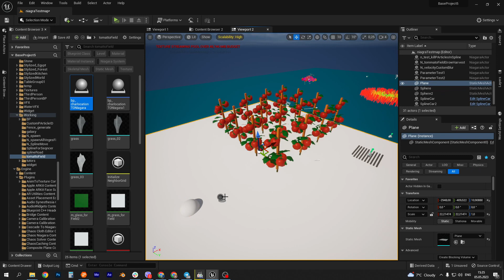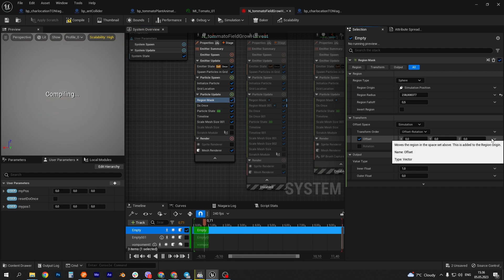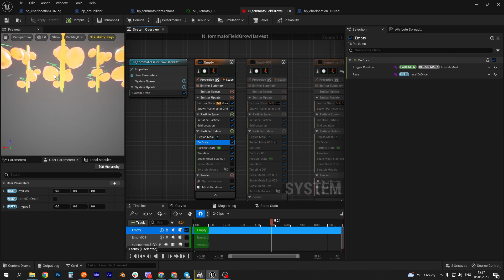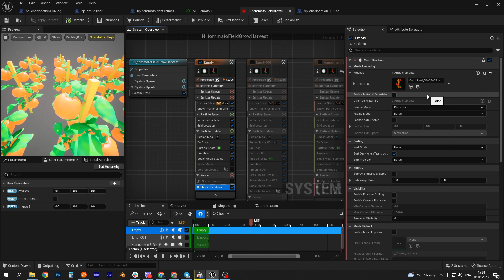UE5 short tutorials: Niagara. Делаем поле с покосом и вырастанием в первичное состояние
Делаем любого размера поле используя spawn particles in grid . Затем используя regional mask находим мешки, которые будут уменьшаться по скейлу, дальше используем timeline и do once, чтобы выгнать кривую скейла.